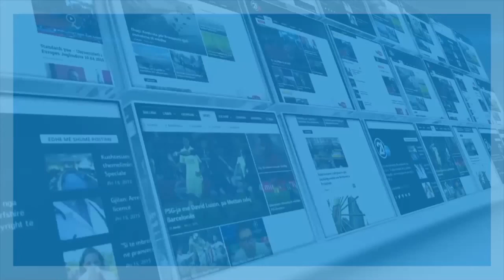Vardari del nga shtrati / Вардар се излеа во центарот на Скопје 22.05.2016